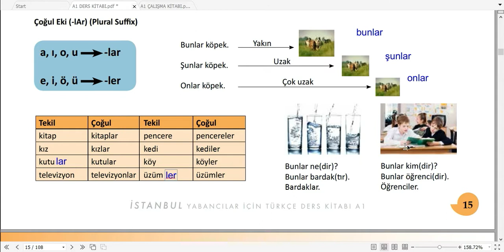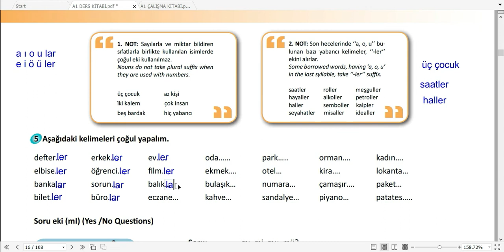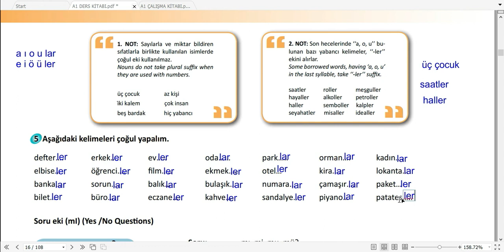كۆرسی زمانی توركی ئیسته‌نبوڵی #5 پاشگری كۆكردنه‌وه‌ Lar Ler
سه‌رجه‌م وانه‌كانی ئاستی یه‌كه‌م(A1) له‌ 56 وانه‌ پێكهاتووه‌
بۆ بینینی سه‌رجه‌م وانه‌كان و به‌شداری كردن په‌یوه‌ندیمان پێوه‌ بكه‌ن:
واتس ئه‌پ و ڤایبه‌ر و تێلیگرام: 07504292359
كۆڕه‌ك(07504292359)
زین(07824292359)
هه‌ژماری فه‌یس بوكی به‌ڕێوه‌به‌ر: Kamaran Kurdewar

ئاستی یه‌كه‌م A1 / یونتی یه‌كه‌م Merhaba
وانه‌ی پێنجه‌م: پاشگری كۆكردنه‌وه‌
Lar Ler Kalem / Kalemler

له‌م كۆڕسه‌دا قوتابی له‌ ئاستی سفره‌وه‌ ده‌ست به‌ فێربوونی زمانی توركی ده‌كات تا ده‌گاته‌ ئاستی پێشكه‌وتوو
زنجیره‌ كتێبی (ئیسته‌نبوڵ) مه‌نهه‌جی كۆرسه‌كه‌یه‌ كه‌ زۆر ئاسان و سه‌ركه‌وتووه‌و له‌ سه‌نته‌ره‌كانی فێركردنی زمان له‌ ووڵاتی توركیا ده‌خوێنرێت

Yabancılar için Türkçe (İstanbul) Kitabı
 فێربوونی زمانی توركی
Ferbuni zmani turki